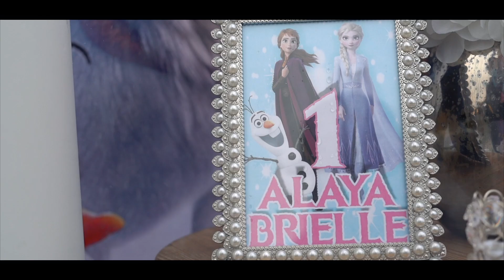Frozen Birthday 2021 Drive Through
Drive through first birthday